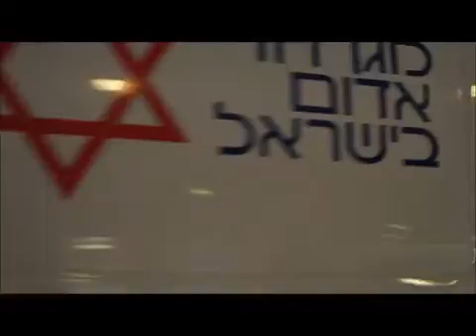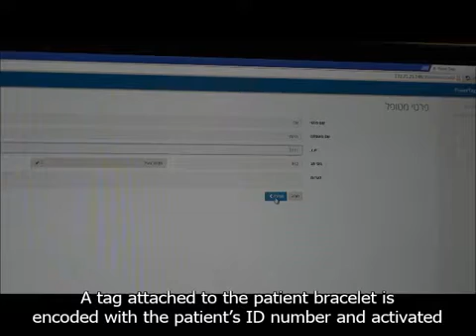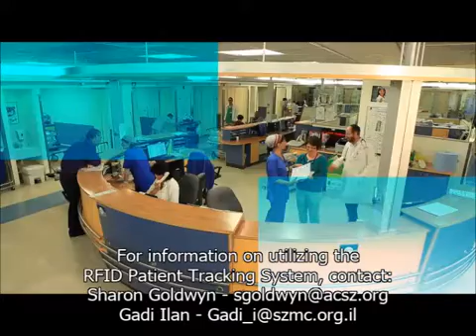RFID Patient Tracking at Shaare Zedek Medical Center in Jerusalem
Shaare Zedek Medical Center in Jerusalem introduces new RFID patient tracking technology that will help save lives during mass casualty events and improve everyday efficiency and patient care.